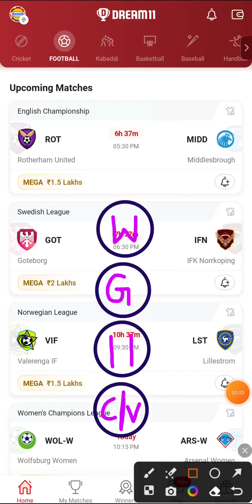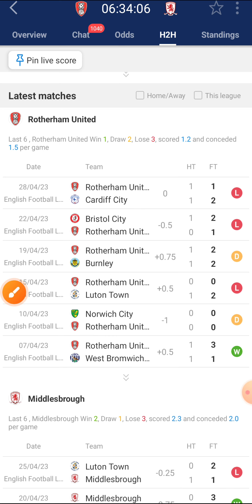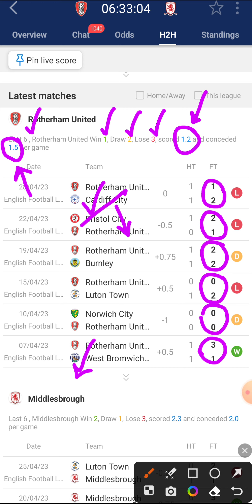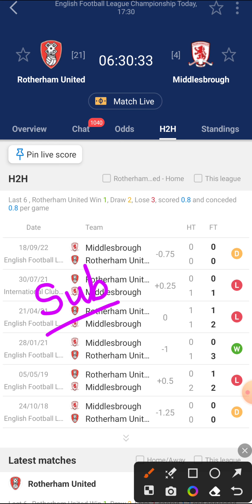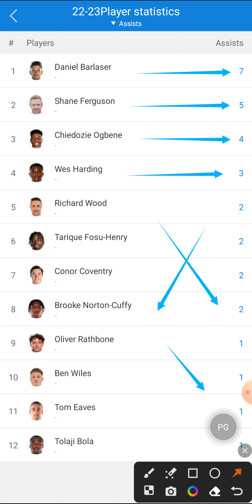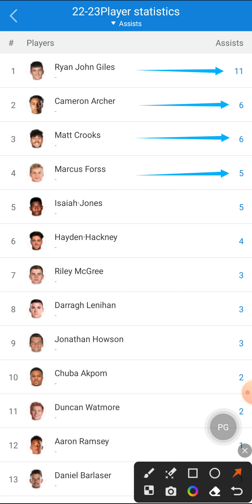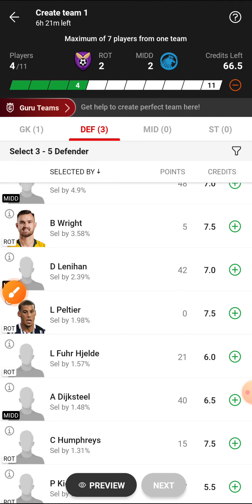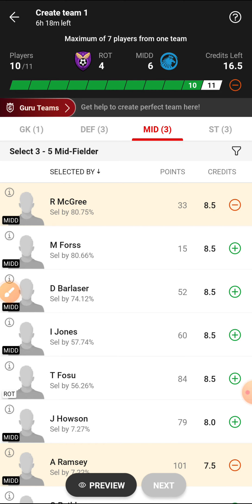ROT vs MIDD Dream11 | Rot vs Midd Dream11 Prediction | Rot vs Midd Dream11 Team